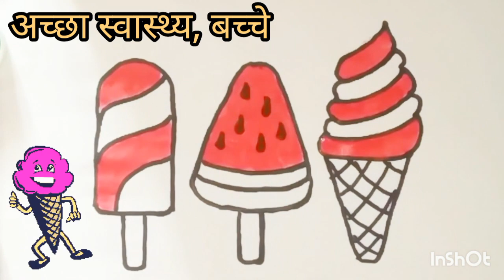बच्चों के लिए आइसक्रीम का चित्र बनाएं Buatlah gambar es krim untuk anak-anak رسم ايس كريم للاطفال